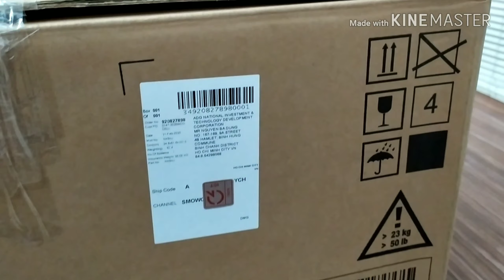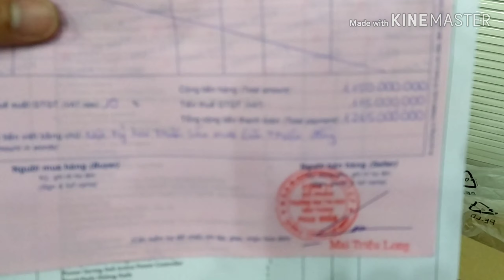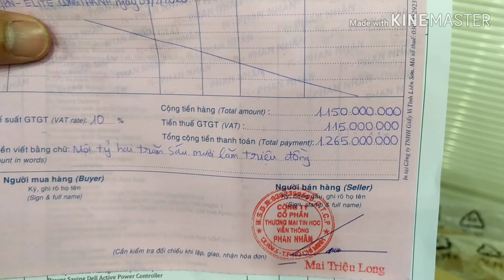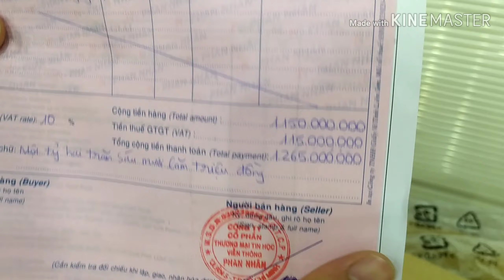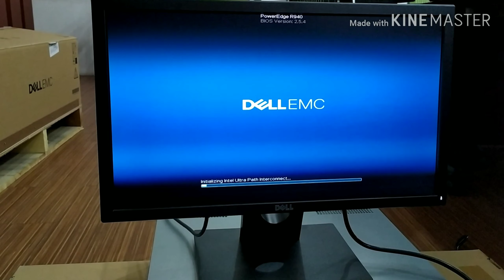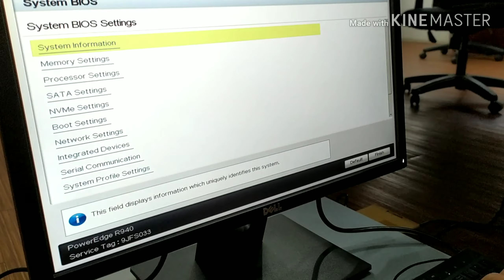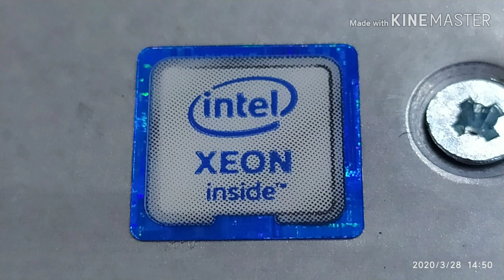DELL POWER EDGE R940 Sever Khủng Long Bạo Chúa.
Hôm nay, có cơ hội trải nghiệm con Sever Dell Power Edge R940 khủng long, mình tiện thể quy lại clip cho ACE xem nhé.